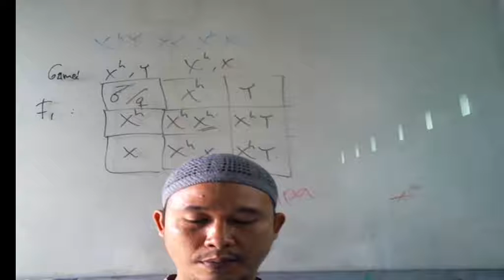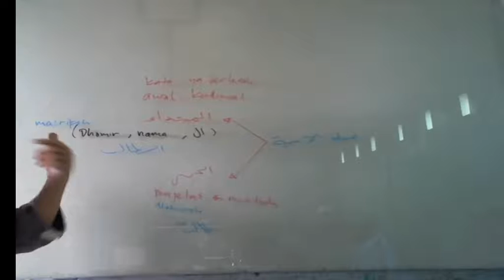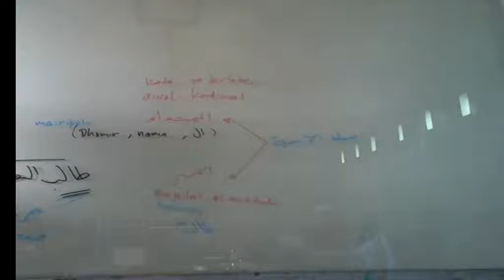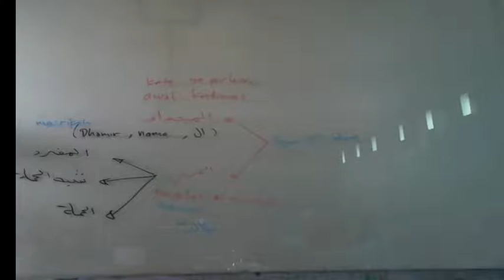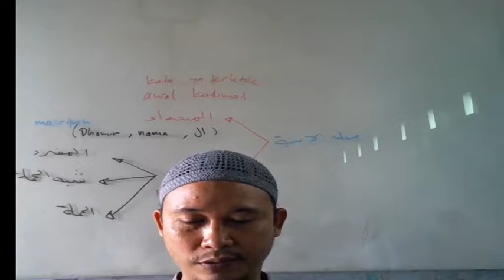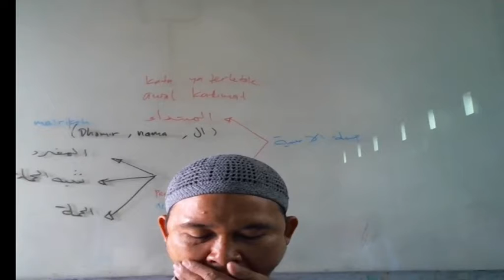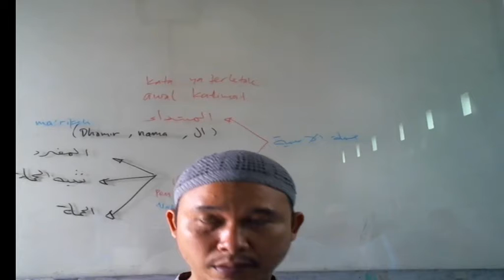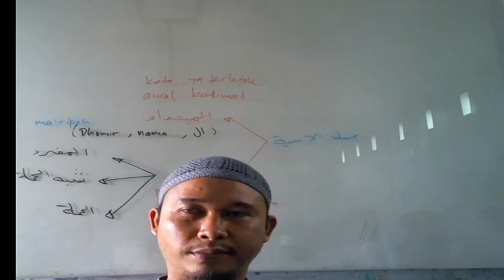9 C (QIRAAH) - SENIN, 25 OKTOBER 2021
USTADZ JULHAM EFENDI